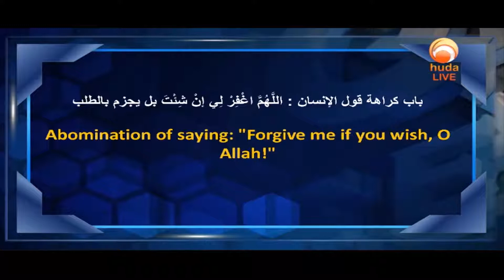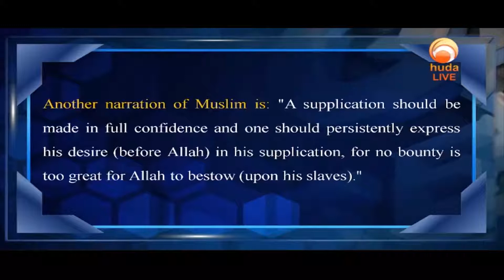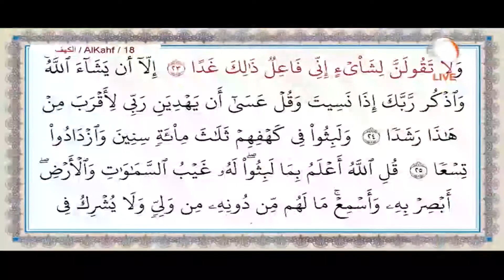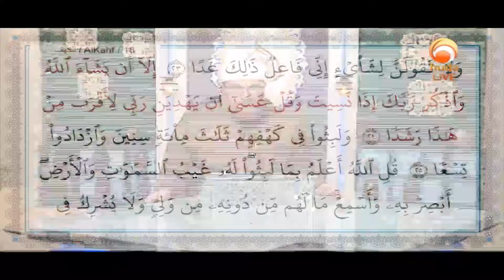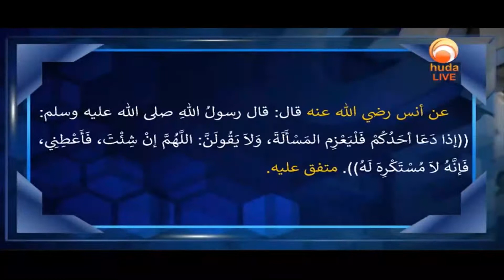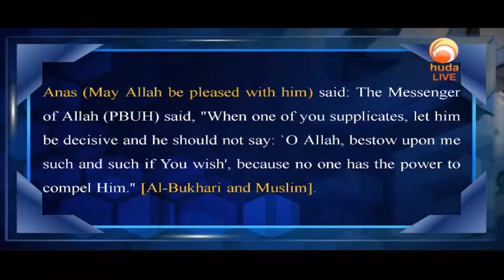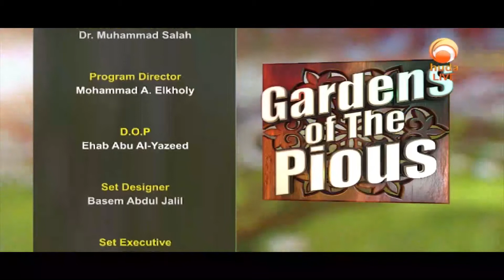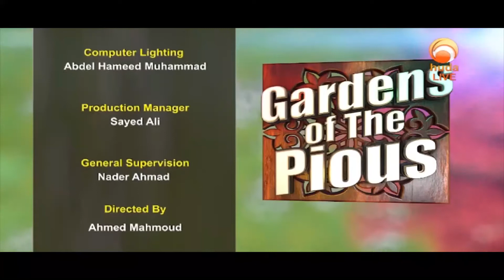Gardens Of The pious Episode 692 Forgive me if You Wish ,O Allah ! Dr Muhammad Salah